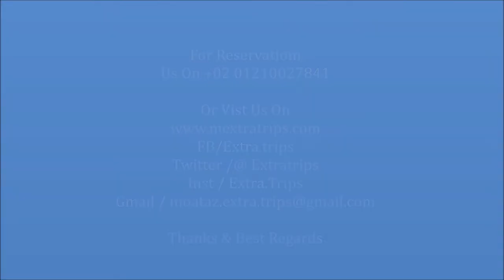Hampton by Hilton Hotel Russia Volgograd # 4 Stars #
Hampton by Hilton Volgograd Profsoyuznaya is located in Volgograd, in a quiet residential area just 5 minutes’ drive from the city center. It features a 24-hour reception and a gym. Free Wi-Fi and free private parking are provided.